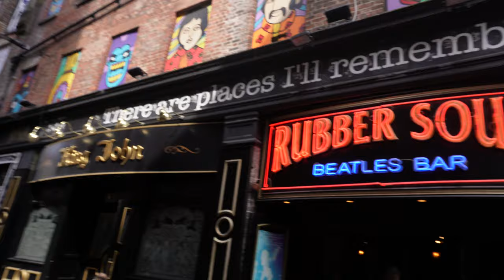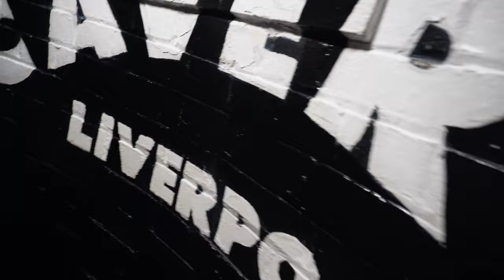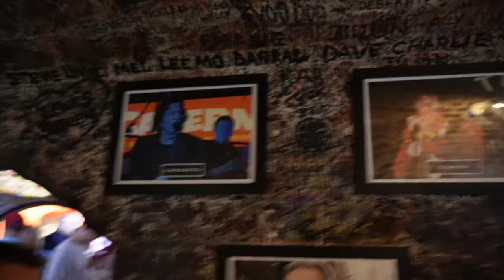The Cavern Club | Matthew Street | Liverpool | 4K | The Beatles | Liverpool Walk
Join us on a short trip down Matthew Street in Liverpool where we visit some iconic places, including the Grapes pub and the world famous cavern club.

If you like this sort of content please view our channel and see our other videos.